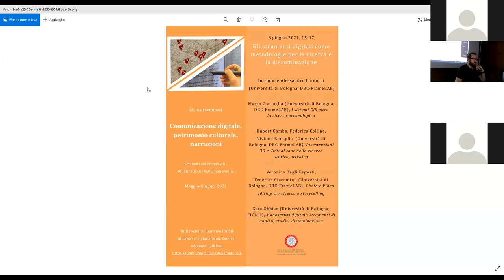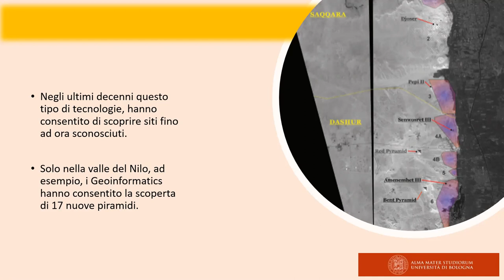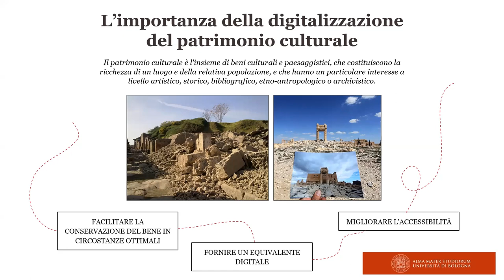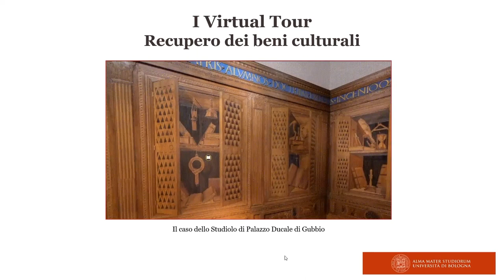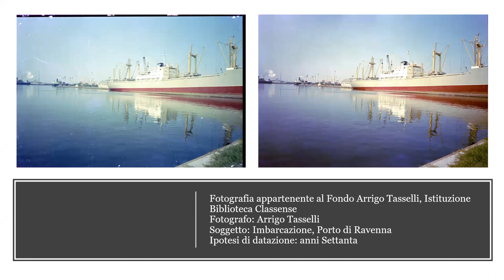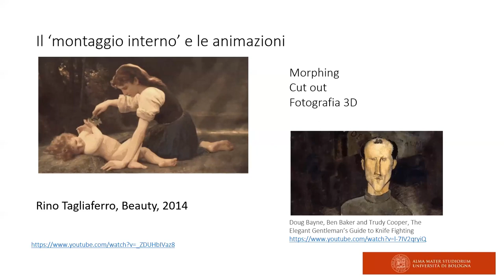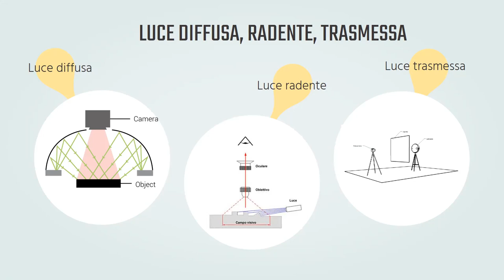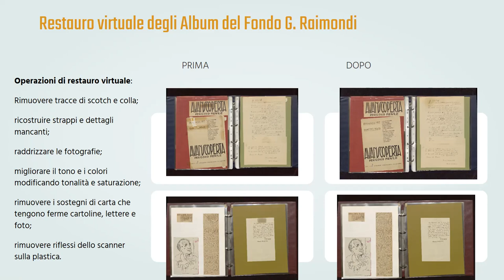Gli strumenti digitali come metodologie per la ricerca e la disseminazione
Seconda giornata del ciclo di seminari "Comunicazione digitale, patrimonio culturale, narrazioni"

00:00 Introduzione Simone Zambruno (Università di Bologna, DBC-FrameLAB)

07:29 Marco Cornaglia (Università di Bologna, DBC-FrameLAB) "I sistemi GIS oltre la ricerca archeologica"

29:35 Federica Collina, Viviana Ranaglia e Hubert Gamba (Università di Bologna, DBC-FrameLAB) "Ricostruzioni 3D e Virtual tour nella ricerca storico-artistica"

51:40 Veronica Degli Esposti e Federica Giacomini (Università di Bologna, DBC-FrameLAB) "Photo e Video editing tra ricerca e storytelling"

1:22:50 Sara Obbiso (Università di Bologna, FICLIT) "Manoscritti digitali: strumenti di analisi, studio, disseminazione"